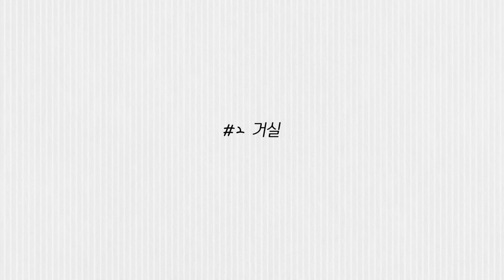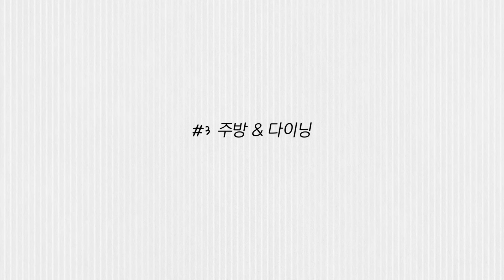아파트 1층에 사는 매력은 바로 이런 게 아닐까요?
개인주택에 살아야 가능할법한
마당뷰를 지닌 아파트.

따뜻한 햇살이 내리쬐고,
새소리가 지저귀는 창밖 풍경을 보며
갖는 나만의 시간.

요즘 같은 때에 모두가 원하는
힐링의 모습이 아닐까 생각합니다.

오늘은 그런 매력적인 요소를 지닌
아파트 1층의 공간으로 여러분을 초대합니다 :)

사람과 공간을 바라보는 가치있는 한 끗,
이제 에프알TV를 통해 공개하고자 합니다.